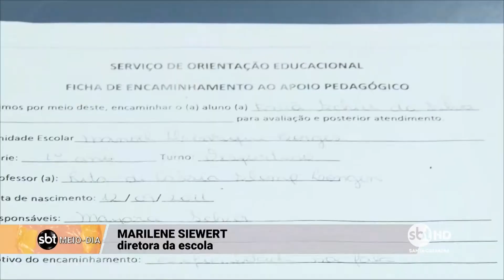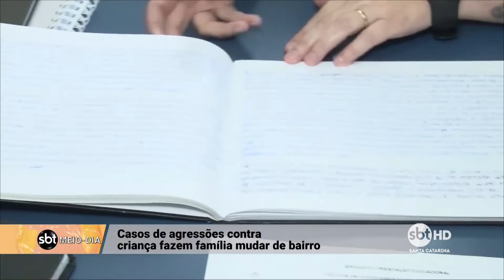Bullying: casos de agressões contra criança fazem família mudar de bairro, em Balneário Barra do Sul